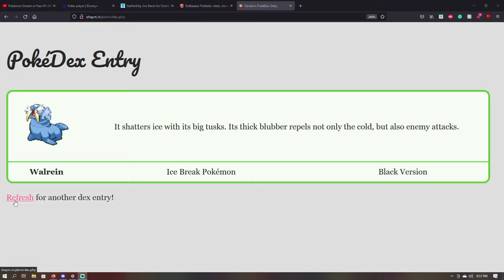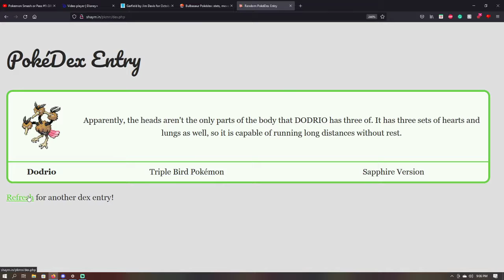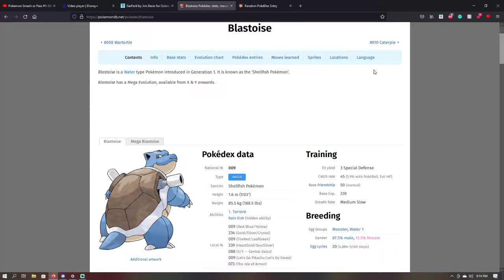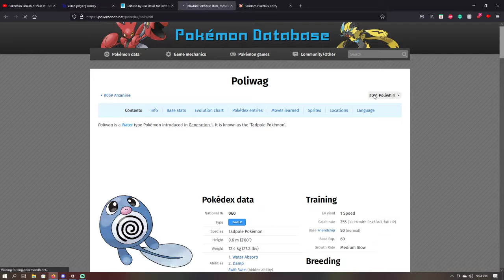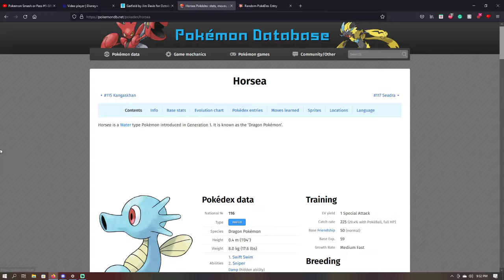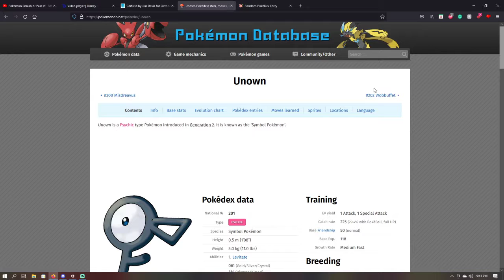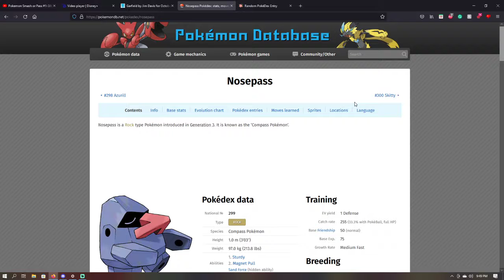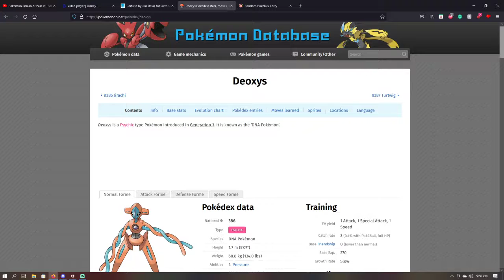Pokemon Smash or Pass with Friends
We decided to do the Smash or Pass with Pokemon and well...we started to make it random until it gave us too many repeats so we went with the official site and stopped before Generation 4. We'll finish this up...later. Or when we are bored without knowing what to do.